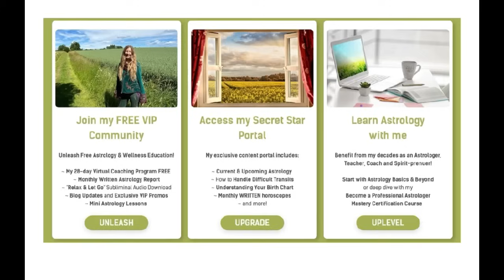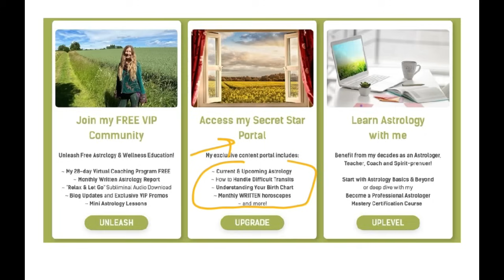Full Moon in Sagittarius May 23, 2024+3 AWESOME ASPECTS Full Flower Moon TRIPLE BLOSSOM BOUNTY.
Full Moon in Sagittarius May 23, 2024+3 AWESOME ASPECTS Full Flower Moon TRIPLE BLOSSOM BOUNTY. Fire Full Moon on a day with OUTSTANDING transits! We don't get days like this often! It is one of my FAVORITE days of the year! See why in this report.

🌞Learn Astrology with me: Basics Course or my ASTROLOGY CERTIFICATION COURSE

Annie 💫